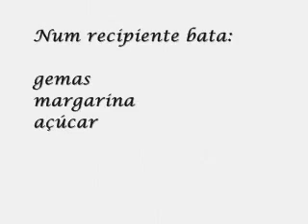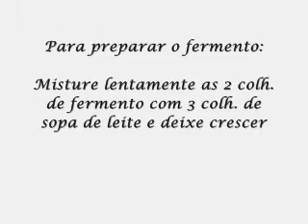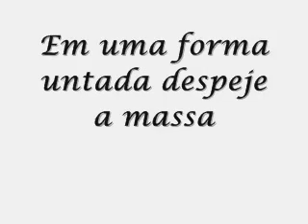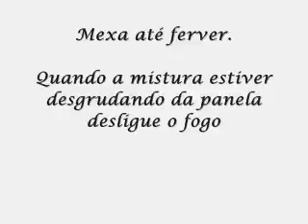Nega Maluca com cobertura de chocolate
Deliciosa receita de bolo Nega Maluca com cobertura de chocolate!!